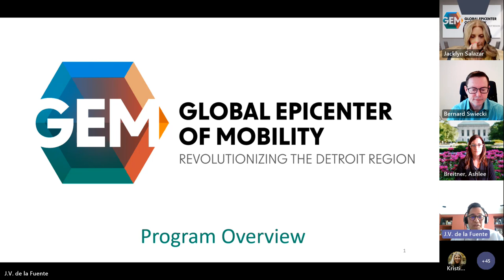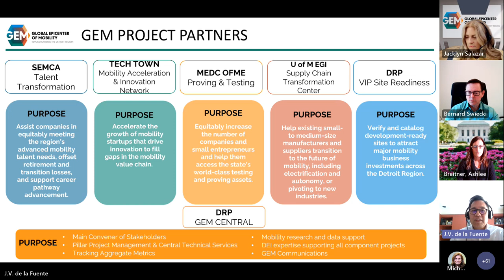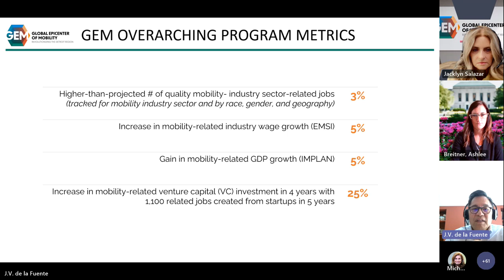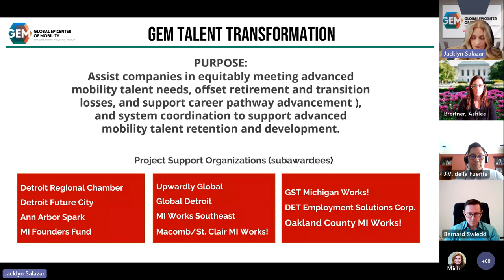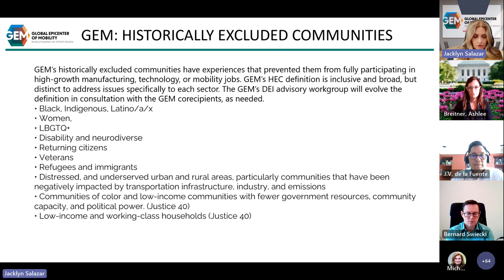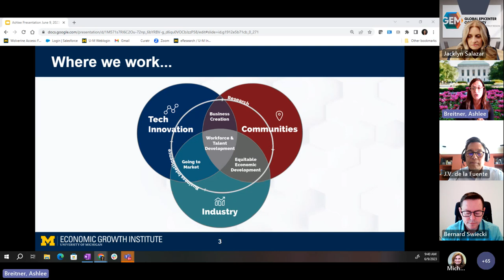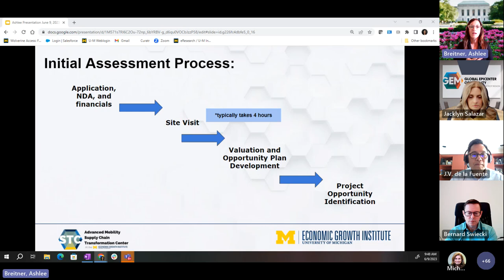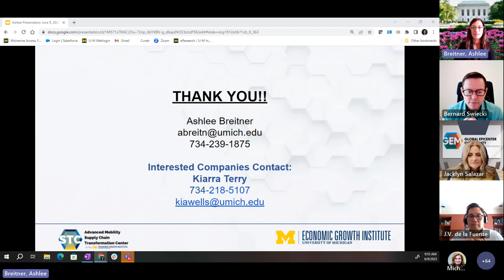Global Epicenter of Mobility (GEM) MAGMA Advisory Council Meeting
(GEM) - Revolutionizing the Detroit Region​. The world is experiencing a once-in-a-century mobility revolution, and the Detroit region is poised to ensure the U.S. leads the way. Through an inclusive and equitable lens, GEM is helping the Detroit Region redefine every aspect of mobility!

This presentation explored supply chain transportation, the cutting-edge technology that moves people and goods, the creation of quality jobs and sites for business, and the Equitable Outcomes Advisory Board activities in the GEM initiative.

Featured Speakers include:
Ashlee Breitner, Managing Director, Economic Growth Institute Workforce Director, Electric Vehicle Center | University of Michigan

Jacklyn Salazar, Project Manager GEM Employer Services | SEMCA Michigan Works!

J.V. de la Fuente, Director of Regional Initiatives and Grant Compliance | SEMCA Michigan Works!

Moderated by Bernard Swiecki, Vice President of Mobility and Research at the Detroit Regional Partnership (DRP).

This meeting was recorded on June 9, 2023.